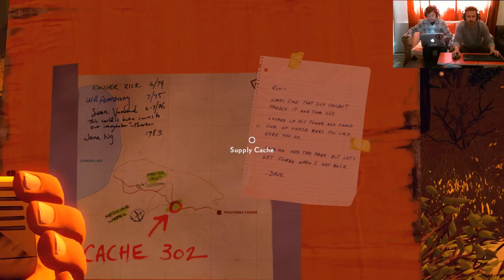Firewatch - Live Gameplay and Q&A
Sean Vanaman and Chris Remo demonstrate gameplay and talk about our upcoming game Firewatch, with the occasional assist by Jane Ng.